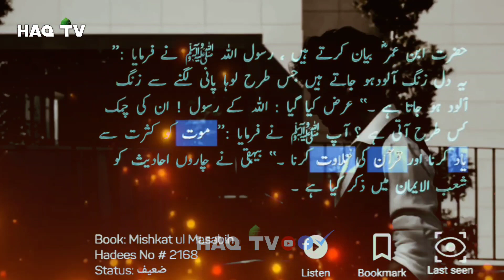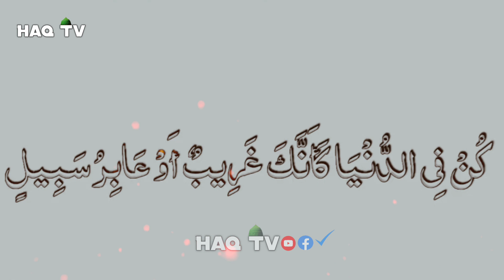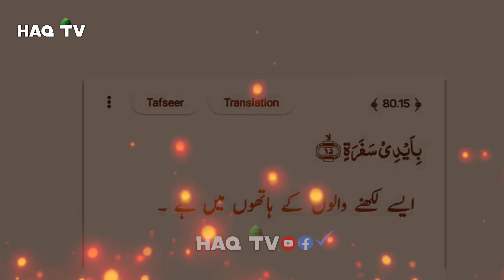Allah Bar Bar Yad Diletta He|| Dr Israr Ahmed Very Emotional Bayan 😭 (2023)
💞Haq TV 📺💞

And